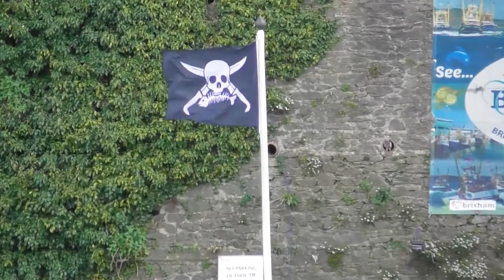Bear's Brixham 25/04/2019 Part 3 of 3